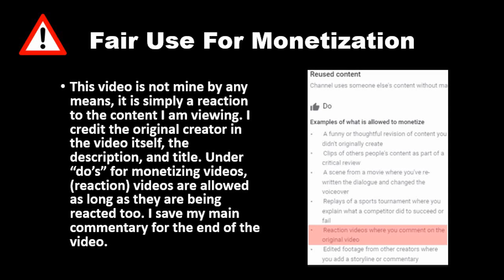Poor Girl Gets No Gifts On Christmas Day (Dhar Mann) REACTION!